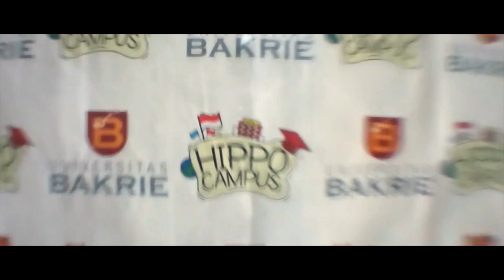HIPPOCAMPUS 2017 ( Open Campus Political Science Universitas Bakrie ) - Music Vlog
HIPPOCAMPUS (HI - Public Policy Open Campus Universitas Bakrie)

Acara open campus yang diselengarakan di Universitas Bakrie dan disponsori oleh FPCI (local chapter Bakrie) X GENERASI MELEK POLITIK.
Dalam acara ini diadakan sharing session terkait dengan perkembangan politik pada saat ini. ada pula acara lainnya yaitu:
- Pengenalan MUN (Model United Nations)
- Simulasi DPR
- Field Visit
- dll.

*p.s video a bit blur because video was recorded by low quality media (smartphone)